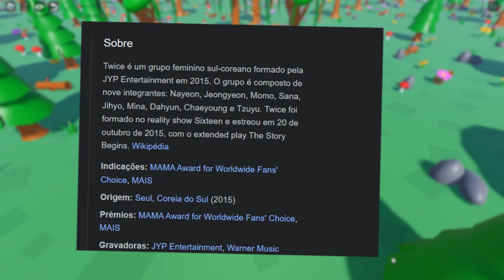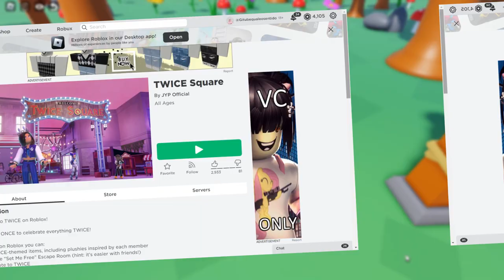*NOVOS ITENS DE EVENTO GRÁTIS* ROBLOX 2023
nesse video vou te mostrar o novo cabelo grátis do roblox,que vem com mais dois itens grátis.